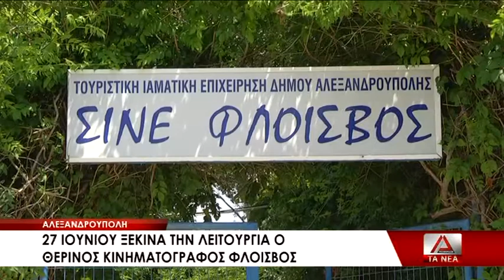Ανοίγει στις 27 Ιουνίου ο θερινός κινηματογράφος Αλεξανδρούπολης